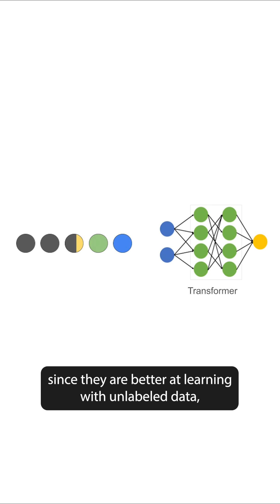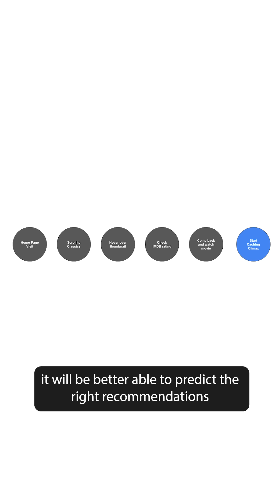Netflix's AI recommendations will now be served on Transformers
Netflix just dropped a bomb.

Its recommendation system is slowly moving to Transformers.

The main idea is to condense multiple specialised systems into a single general-purpose intelligent model.

The video is a short summary.

I will explain the concepts behind transformers in my AI Engineering course at InterviewReady.

Release date: 3rd June 2025
Cheers!